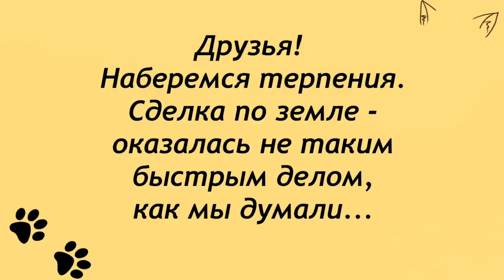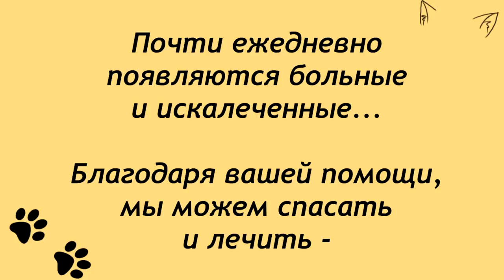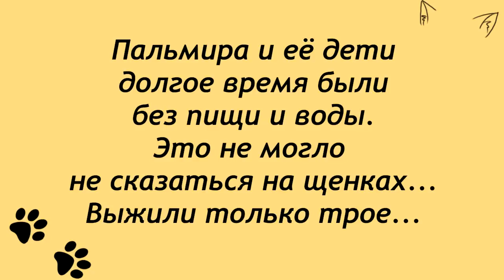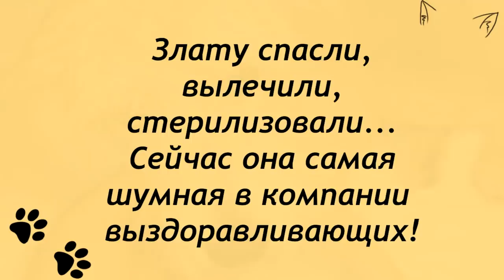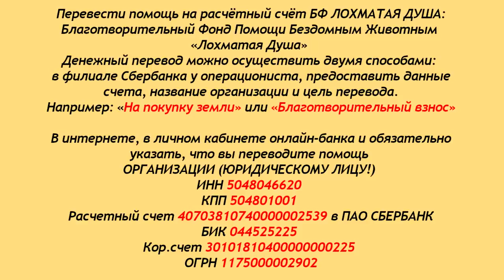Пальмира и Злата до и после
Дорогие друзья и зрители канала Лохматой Души.
Смотрите, как изменились наши девочки -
Пальмира и Злата. Чудо спасения и излечения
почти безнадёжных собакенов на ваших глазах!
Его бы не было без вашей поддержки!
Сообщаем вам, что сделка по покупке земли
ещё не состоялась. По ряду причин.
Но, процесс идёт, и мы все ждём её заключения.
Тем временем, жизнь в приюте кипит.
Полным ходом идёт утепление будок, бытовок.
Остановилось строительство крыш
из-за нехватки железа.
Главное на сегодня - это заканчивается корм.
Нам предложили партию корма по очень
низкой цене, по 40 рублей/килограмм.
Этой партии хватит почти на месяц сытой жизни.
Дорогие наши друзья - давайте соберём
и закупим еду нашим лохматикам!
Благодарим всех, кто даёт нам шанс выжить!
Мы рады новым друзьям Лохматой Души.

Карты Сбербанка:
Visa Classic: 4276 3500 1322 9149
MasterCard: 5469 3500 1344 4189
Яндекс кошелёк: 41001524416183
Карта Альфа-Банка: 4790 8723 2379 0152
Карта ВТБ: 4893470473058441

Голодные телефоны:
МТС: 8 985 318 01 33
Билайн: 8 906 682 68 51
Теле2: 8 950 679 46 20

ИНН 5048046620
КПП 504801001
Расчетный счет 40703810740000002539 в ПАО СБЕРБАНК
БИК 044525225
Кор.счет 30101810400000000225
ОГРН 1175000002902